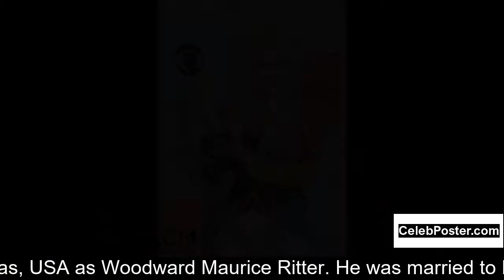Tex Ritter biography